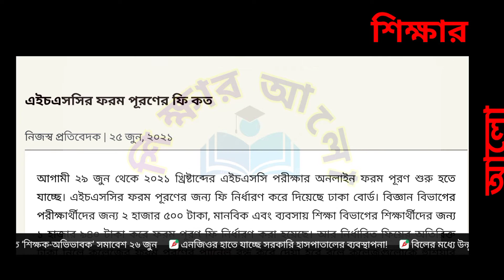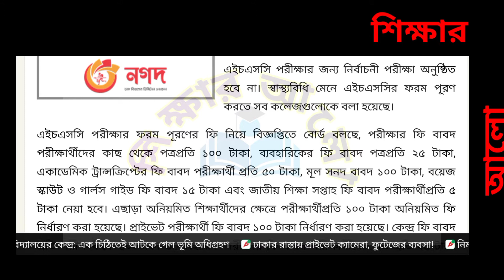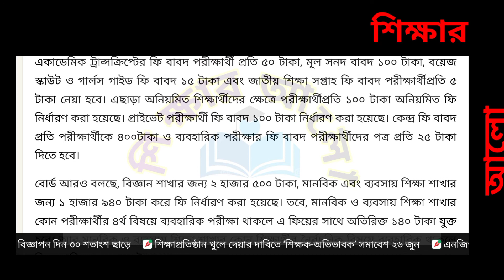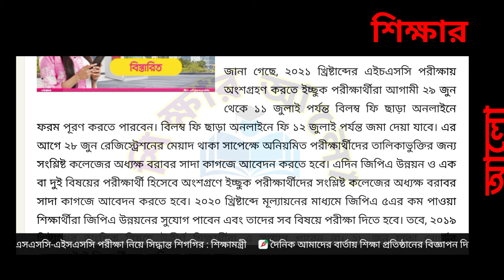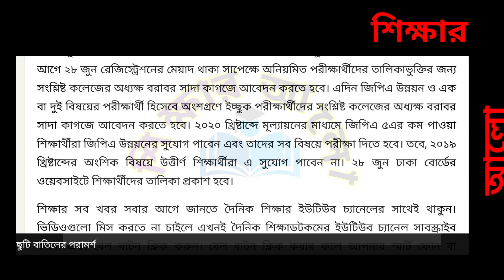HSC Exam 2021. HSC Update News. HSC exam update. Hsc latest news. এইচএসসি পরীক্ষা।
পাশে থাকুন।